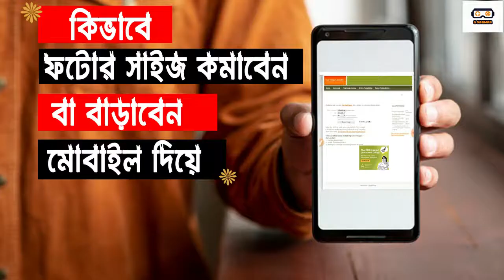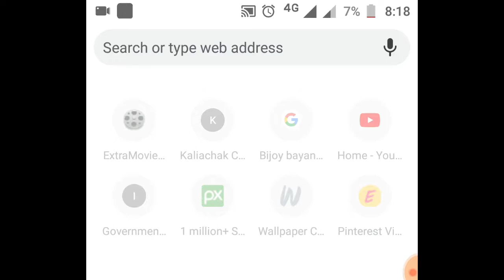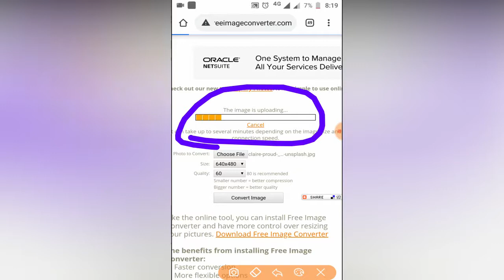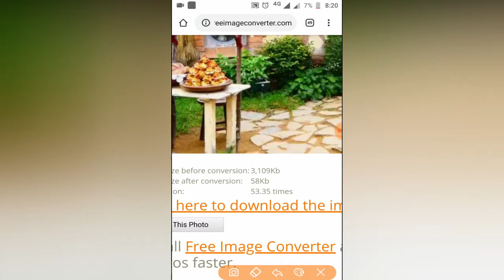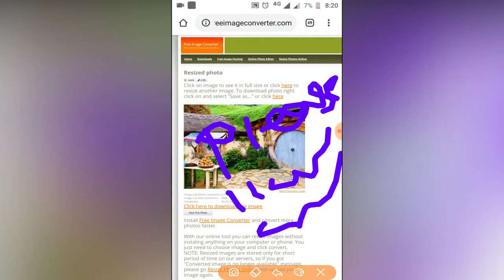ফটোর সাইজ কিভাবে কমাবে বা বাড়াবে মোবাইল দিয়ে || G SARWAR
ফটোর সাইজ কিভাবে কমাবে বা বাড়াবে মোবাইল দিয়ে  ||

চাকরির পরীক্ষার জন্য
আমাদের সকলকেই কমবেশি ফরম ফিলাপ করতে হয়
ফরম ফিলাপ করার সময় আমাদের ছবির সাইজ কমাতে বলে
তার জন্য কিভাবে কমাবে
ওর ওপর এই ভিডিওটা
যদি তোমাদের ভিডিওটা ভালো লেগে থাকে

আবার দেখা হবে নতুন ভিডিও তে
নতুন টপিক এর সঙ্গে
ততক্ষণ পর্যন্ত সুস্থ থেকো ভালো থেকো

আমি অনেক কিছু
টেলিগ্রামে পোস্ট করে থাকি
যদি তোমরা টেলিগ্রাম গ্রুপ জয়েন করো
তাহলে অনেক কিছু পেয়ে যাবে
নিচে টেলিগ্রাম গ্রুপের লিংক রইল
ইচ্ছা করলে করে নিয়।

আর আমার একটা ওয়েবসাইট আছে
ইচ্ছা করলে ওখানেও ভিজিট করে নিও
লিংক রইল